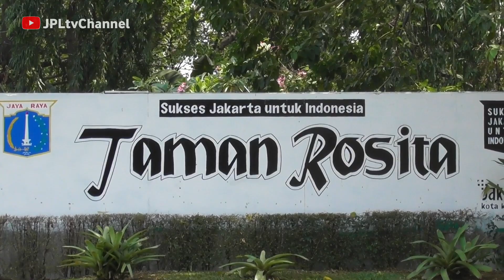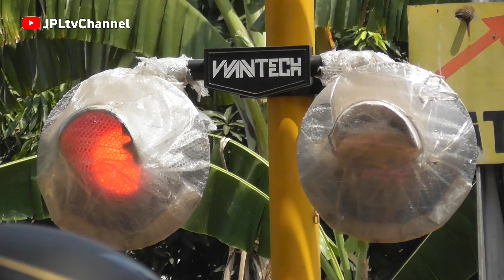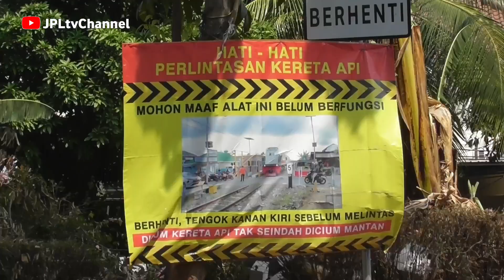Palang Kereta Api Baru Model Wantech Akhirnya Siap Beroperasi di Perlintasan Kereta Api Bintaro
Desas-desus adanya penggantian palang pintu kereta api yang sudah lama rusak di Perlintasan Kereta Api KRL Bintaro Permai ternyata memang benar adanya dan bukan isapan jempol belaka sehingga saya pun segera berkunjung kesini dan melihat langsung ke palang pintu model Wantech terbaru disini dan walaupun belum secara resmi pengoperasiannya (karena masih disegel plastik) tapi selama ujicoba beberapa hari ini sukses dan lancar tidak ada kendala .. Bravo Wantech .. !

Simak selengkapnya video ini dan lihat apa saja yang berubah disini dari mulai nada alarm langka yang berpadu dengan nada alarm khas Wantech serta nyala lampu LED flasher super red colour ..

Selamat Menyaksikan ...